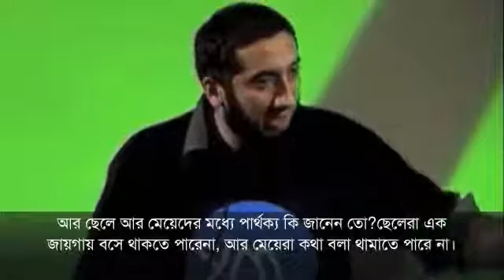Looking after your child | funny lecture | nouman ali khan bangla subtitled | NAK tafseer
Its your duty to look after your your child until they reached at a certain age. You can't just carry them to imams, mufti and you know someone like them to turn them 90° instant.

Nouman ali khan has beautifully described it in this video which is bangla subtitled. You can say it NAK tafseer.

Nouman Ali Khan is one of the best Muslim speakers in the world. Noman ali khan is also a theologian and psychologist. In explaining the quran tafseer, noman ali khan is the best islamic motivational speaker. We can understand the real miracle of quran by listening to noman ali khan lecture. That is why we respect him as a life changing speaker.